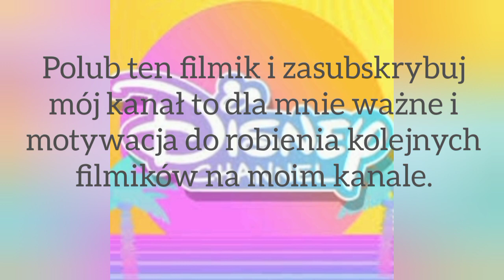Obóz Kikiwaka zapowiedź sezonu 5.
Wielka premiera sezonu 5 Obozu Kikiwaka już w ten poniedziałek o 20:00 w Disney Channel.

Część to mój nowy filmik na moim kanale z Disney Channel a jest to zapowiedź sezonu 5 Obozu Kikiwaka w komentarzach proszę pisać tylko wyłącznie na temat danego filmiku 🙂 i proszę was o zasubskrybowanie mojego kanału i łapkę w górę 👍 pod filmikiem  to dla mnie ważne i motywacja do robienia kolejnych filmików na moim kanale .

Zapraszam was do nowego programu  Teen Nick którego premiera w Polsce była 1 września 2021 więcej informacji o tym programie znajdziecie w linkach.